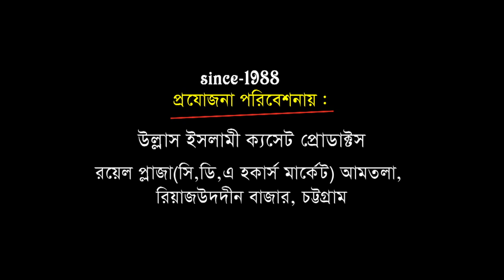দুঃখিনী আমার মা | Mawlana Faridul alom rejvi | Bangla Waz | Ullash Icp | 2020